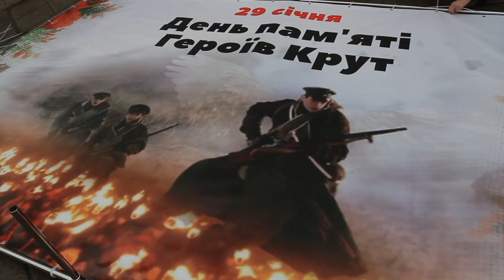У Дніпрі вшанували пам’ять Героїв Крут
29 січня у Дніпрі, біля пам’ятника Дмитру Яворницькому, відбулися урочистості з нагоди Дня пам’яті Героїв Крут. Захід зібрав представників міської та обласної влади, духовенства, вихованців ліцею митно-податкової справи з посиленою військово-фізичною підготовкою при Університеті митної справи та фінансів, військовослужбовців, небайдужих містян.

«Ми пам’ятаємо про тих молодих хлопців, які загинули під Крутами понад 100 років тому. Ми проводимо паралель між ними й тими юнаками, які вже у наш час загинули на сході України. Що сто років тому, що зараз – вони захищали свою державу, її незалежність. Ми вклоняємося їхній мужності та героїзму», – зазначив заступник міського голови Дніпра Едуард Підлубний.

Під час заходу пролунав гімн України, який виконали а капела. Хвилиною мовчання присутні вшанували пам'ять загиблих за незалежність.

«29 січня 1918 року відбувся бій під Крутами. Такі самі юнаки, як я зараз, по 16 років, – студенти, гімназисти, юнаки військової школи – віддали життя за Батьківщину. Ці юні українці захищали свою землю, свій народ, тож для мене це приклад мужності та героїзму», – сказав вихованець ліцею митно-податкової справи з посиленою військово-фізичною підготовкою при Університеті митної справи та фінансів Богдан Д’яченко.